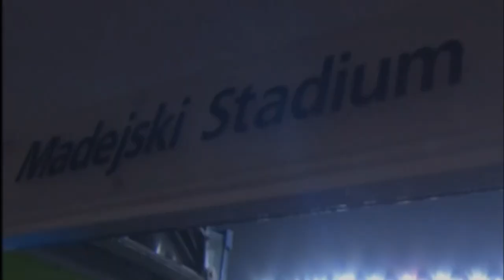Reading FC - 20 Years at Madejski Stadium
Montage of Reading's best moments at the Mad Stad.